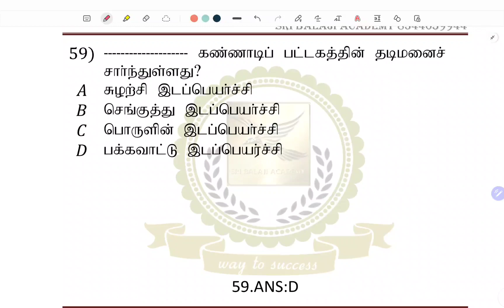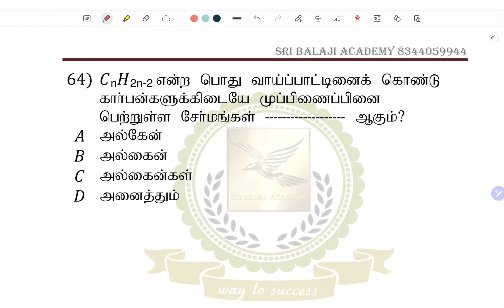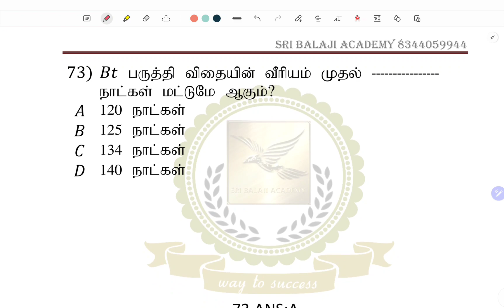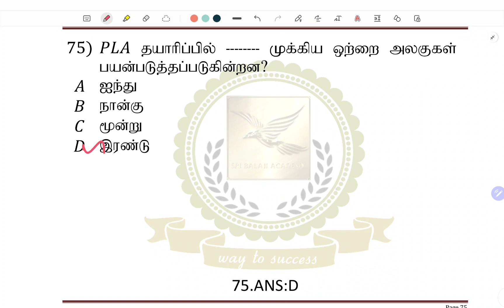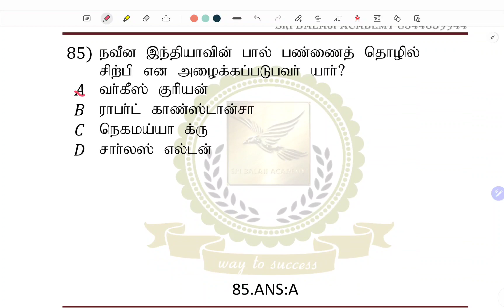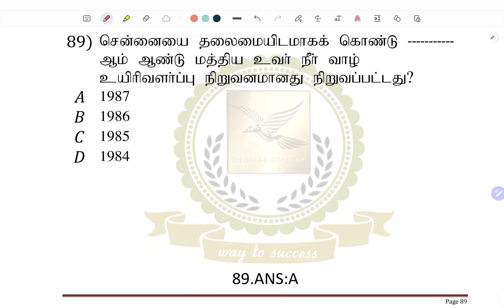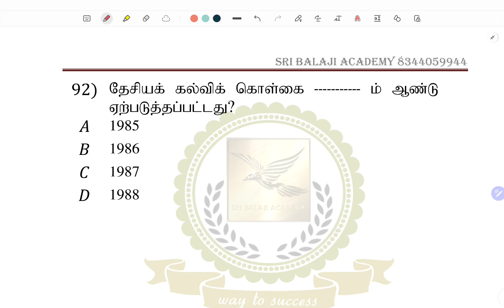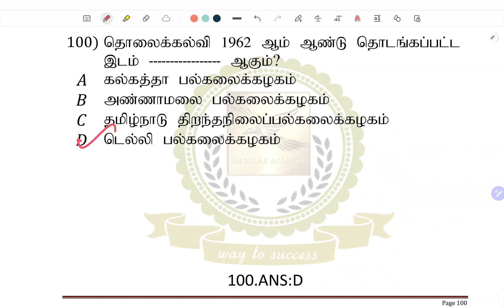BEO,TNTET DAILY 100 FREE QUESTIONS-31.05.2023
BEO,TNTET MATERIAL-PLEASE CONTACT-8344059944